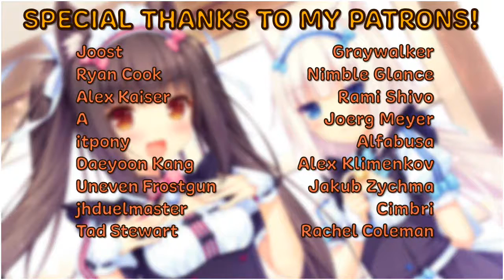NEKOPARA Vol. 1 Theme - Taiyou paradise (タイヨウパラダイス) - Symphonic Metal Cover!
This week is Nekopara Week! So expect uploads relating to Nekopara! o 3o

Graywalker
Nimble Glance
Rami Shivo
Joerg Meyer
Alfabusa
Alex Klimenkov
Jakub Zychma
Cimbri
Joost
Ryan Cook
Alex Kaiser
A
itpony
Daeyoon Kang
Uneven Frostgun
jhduelmaster
Tad Stewart
Rachel Coleman